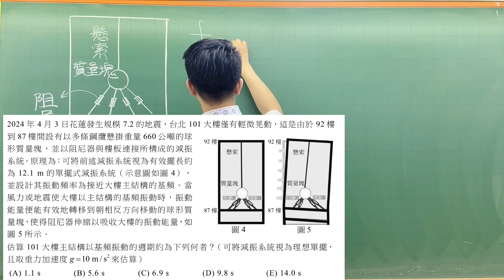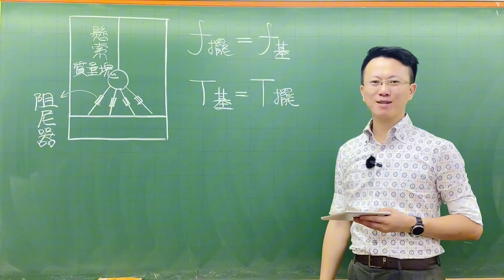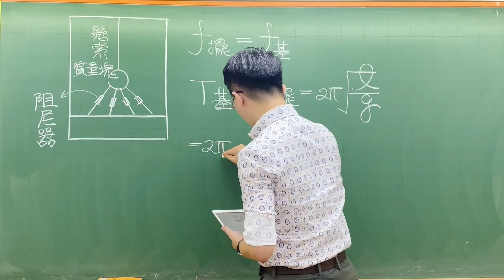113分科測驗物理考科第9題-2024年4月3日花蓮發生規模7.2 的地震,台北 101 大樓僅有輕微晃動,這是由於 92 樓到 87樓間設有以多條鋼纜懸掛重量 660 公噸的球形質量塊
2024年4月3日花蓮發生規模7.2 的地震,台北 101 大樓僅有輕微晃動,這是由於 92 樓
到 87樓間設有以多條鋼纜懸掛重量 660 公噸的球
形質量塊,並以阻尼器與樓板連接所構成的減振
系統。原理為:可將前述減振系統視為有效擺長約
為 12.1 m 的單擺式減振系統(示意圖如圖4)
並設計其振動頻率為接近大樓主結構的基頻。當
風力或地震使大樓以主結構的基頻振動時,振動
能量便能有效地轉移到朝相反方向移動的球形質
量塊,使得阻尼器伸縮以吸收大樓的振動能量,如估算 101 大樓主結構以基頻振動的週期約為下列何者?(可將減振系統視為理想單擺,
且取重力加速度g=10m/s²來估算)
(A) 1.1 s
(B) 5.6's
(D) 9.8 s
(E) 14.0 s